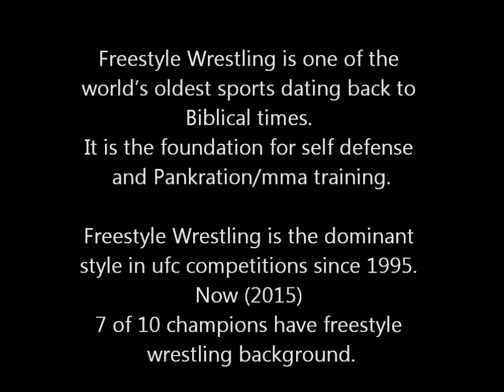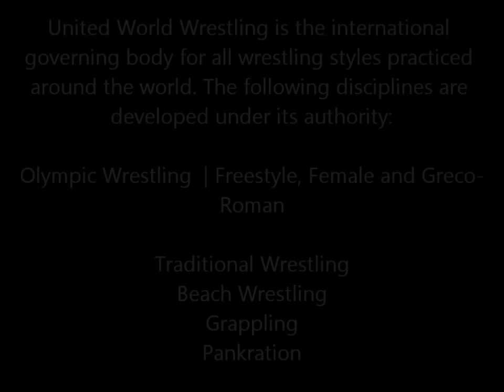Freestyle Wrestling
Freestyle Wrestling is developed under United World Wrestling.